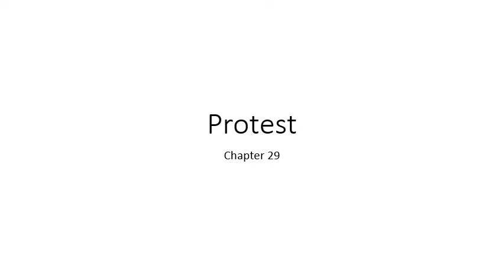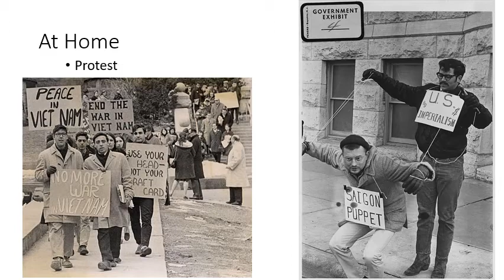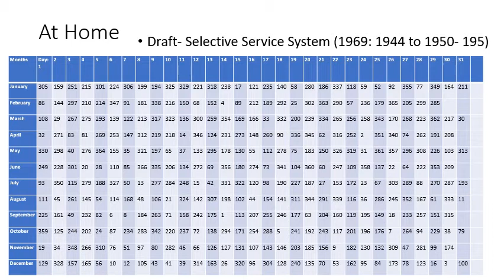Protest•Samantha Elkins•Tarrant County College